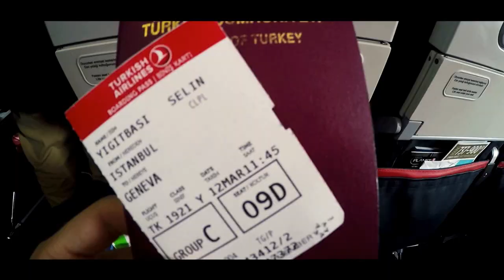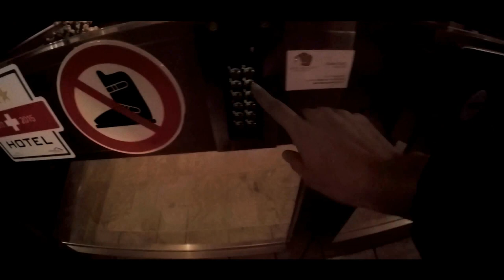Crans-Montana Ski Trip